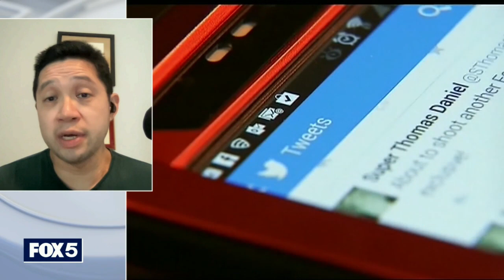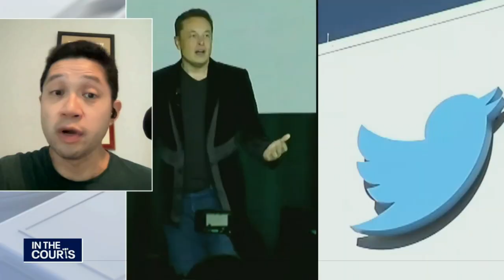In The Courts: Talking with David Lat about Twitter's Elon Musk lawsuit | FOX 5 DC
FOX 5 Chief Legal Correspondent Katie Barlow talks with lawyer and author David Lat about the lawsuit between Twitter and Elon Musk.